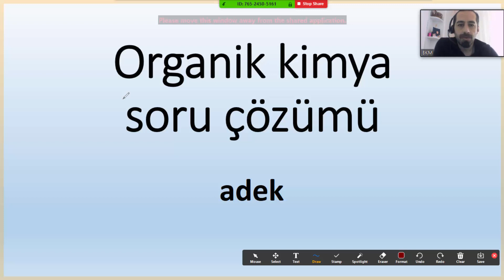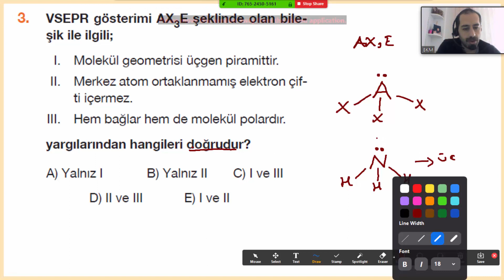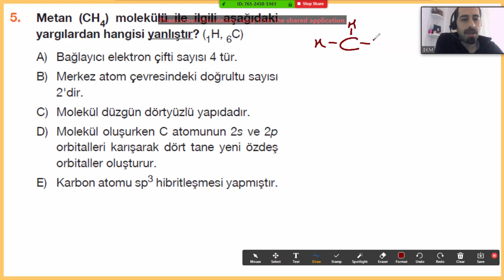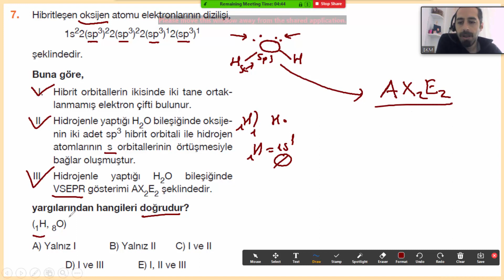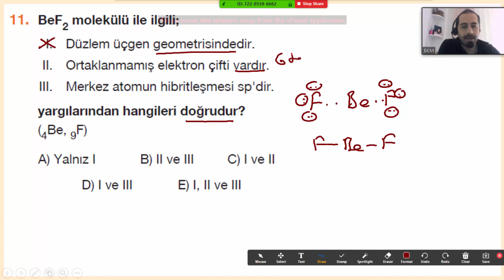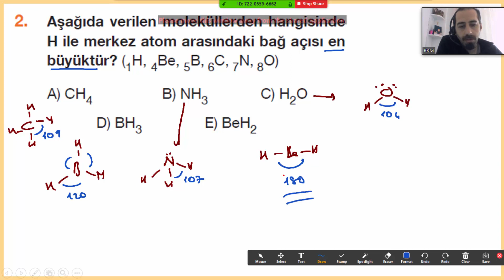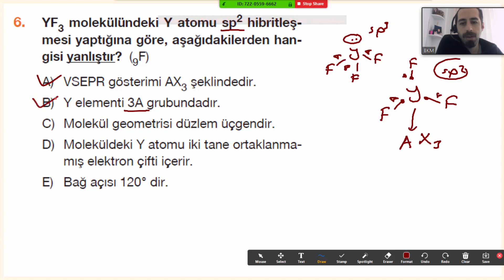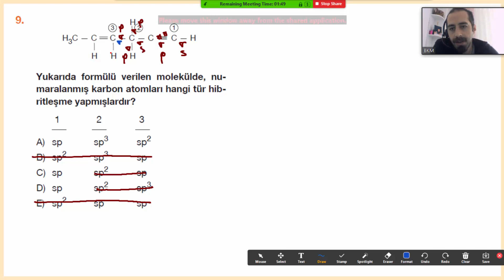HİBRİTLEŞME İLE İLGİLİ KISA YOLDAN SORU ÇÖZÜMÜ.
hibritleşme bulunurken sigma bağları ve ortaklanmamış elektron çiftleri sayılarak yapılabilir tamamıyla bana ait bir yöntemdir